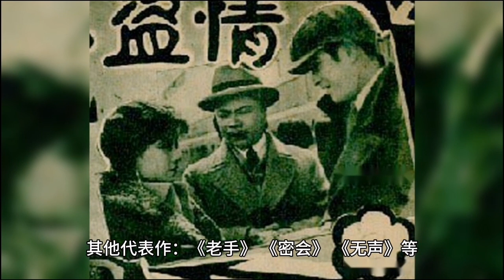韩国一线男演员名单 韩国实力男演员排行榜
十大著名韩国男演员
1、宋康昊
2、安圣基
3、崔岷植
4、薛景求
5、金伦奭
6、李秉宪
7、黄政民
8、河正宇
9、韩石圭
10、刘亚仁